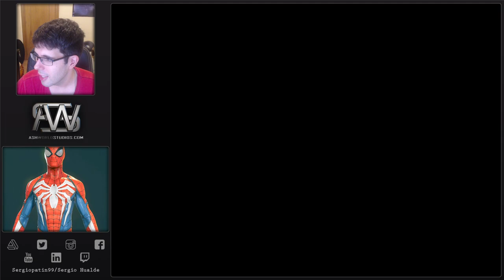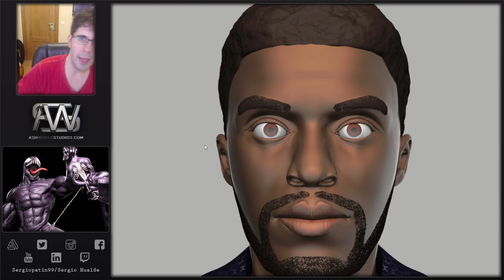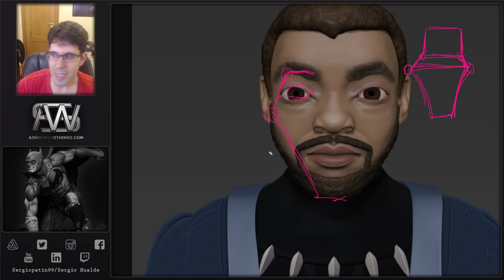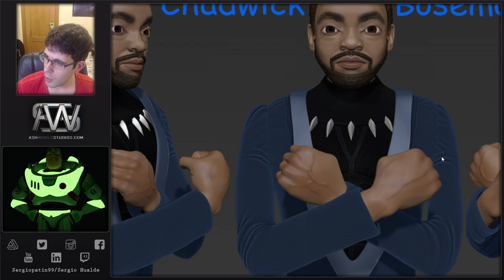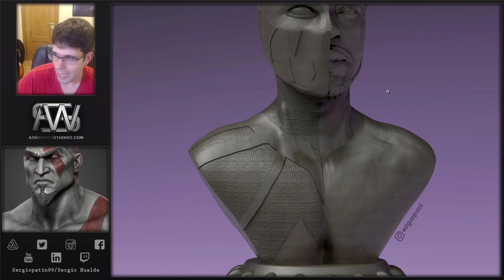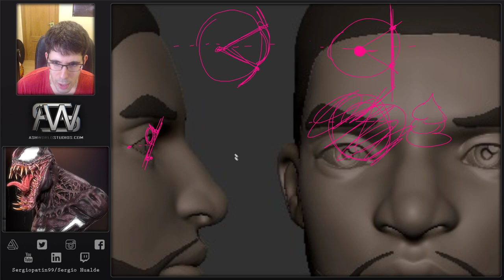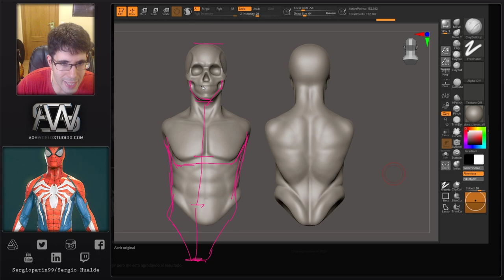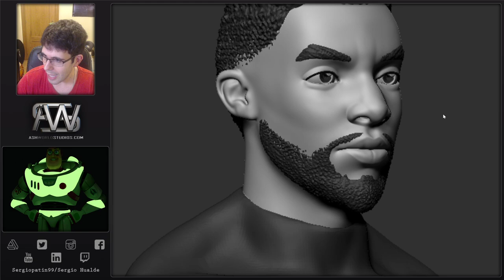RETO DE LA SEMANA #3 ENTREGA (T2) | + EL NUEVO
SECCION 3D

◉ PSN [PS3/PS4/PSVITA]: Sergiopatin99
◉ XBOX LIVE [360/ONE]: Sergiopatin99
◉ Steam: Sergiopatin99

PREGUNTAS FRECUENTES